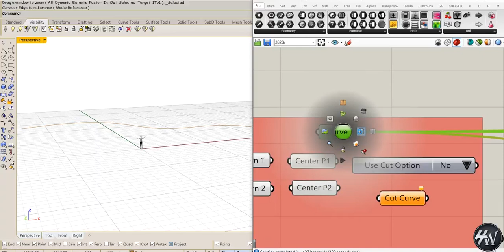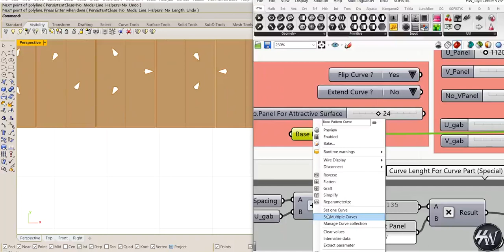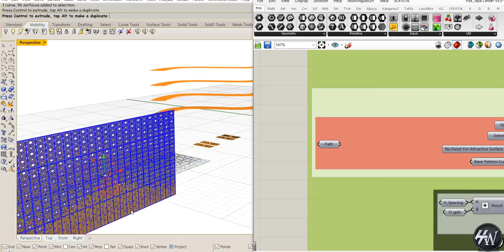Parametric ACP Cladding using Rhino and Grasshopper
One of my Scripts for the Taya Center Project using Gh with C# codes,
It creates ACP Parametric Panels Along any Curve with any Pattern you mixed by Attractive Curve or Attractive Surface as you want.